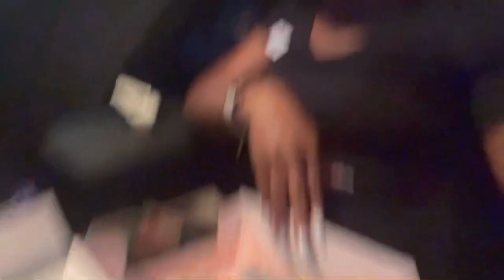Mini GRWM | SNEAKER BALL 2023 :)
heyy y’all hope y’all enjoy my content and will be coming out with more soon!

FAQ:
Name: Aniya (Niya)
Age: 15
Birthday: September 18
Where You Frm: Louisiana